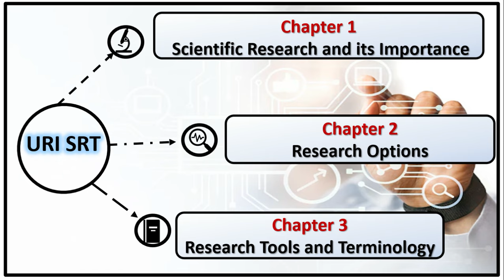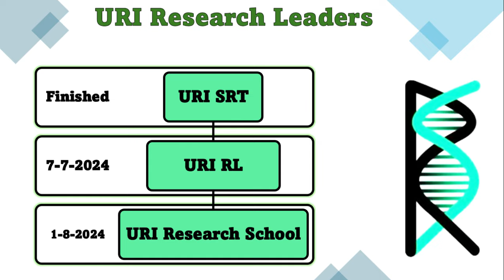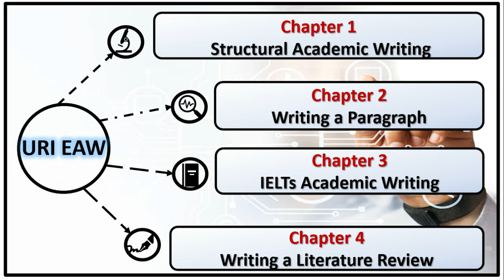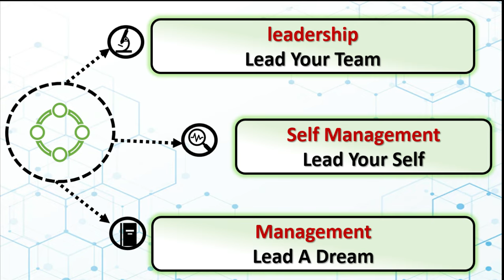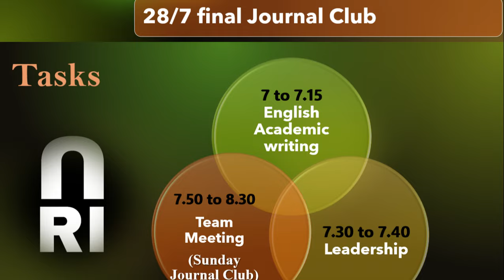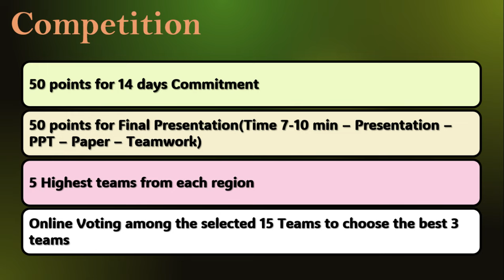URI RL Program Info Session